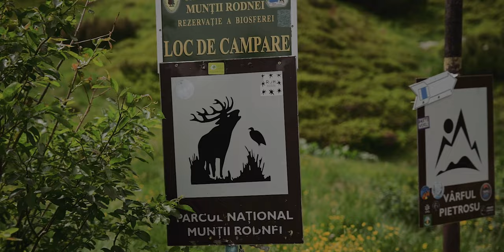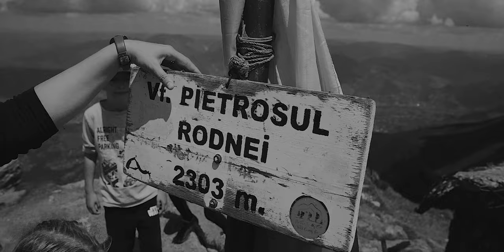Adventure on top of the Pietrosul Rodnei